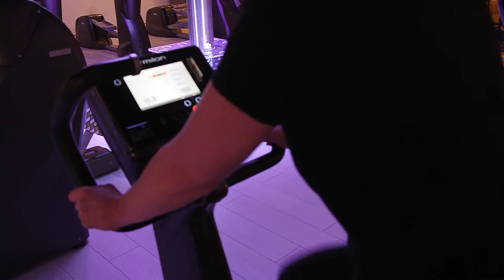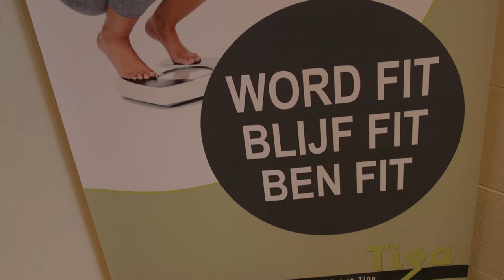Gemmy en Jan Schellekens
Josephine van Horen interviewt Gemmy en Jan Schellekens
Een tafelgesprek boordevol tips over goed en gezond bewegen, gewichtsbeheersing, eetpatronen… Gemmy en Jan Schellekens hebben al 32 jaar in Boxtel een centrum voor dansexpressie en fitness. Begonnen als respectievelijk danseres/choreografe en gymnastiekleraar ontwikkelden zij hun passie voor lichaamsbeheersing alsmaar verder. Zij trouwden eigenlijk eerst met hun vak en vervolgens met elkaar. Josephine interviewt hen in wat wat ooit de Boxtelse bioscoop De Ark was, nu bekend als Tiga. Hoe blijf je fit? Wat is de optimale verhouding tussen lengte en buikomvang? Wat kun je ook als opa of oma doen om een gezonde geest in een gezond lichaam te behouden? Hoe voorkom je vereenzaming? En wat is mindfulness? Het komt binnen een uur allemaal voorbij…